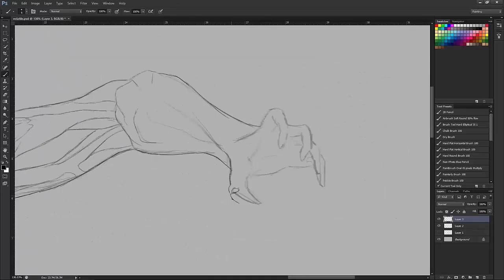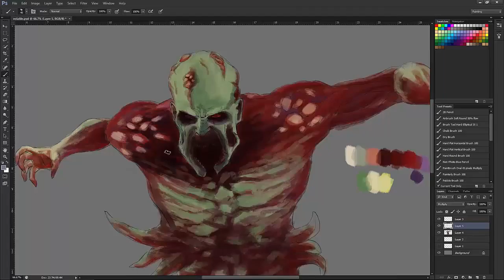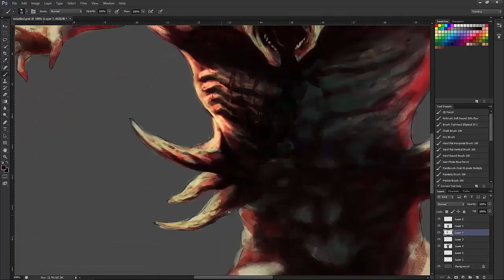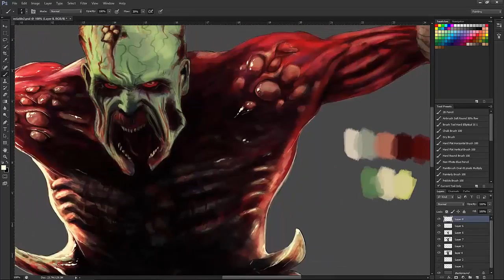Panda Eyes - ILY [Andre Z - Dying Light Speed Painting]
This is a non profit video purely for the promotion of the artists shown. Enjoy!

Artwork by:
Andre Z

*If any producer or label has an issue with any of the uploads please get in contact  with me and I will delete it immediately

 "LUCASV - Touch (feat. Tequisha) - [Kynitia - Speed Painting]"